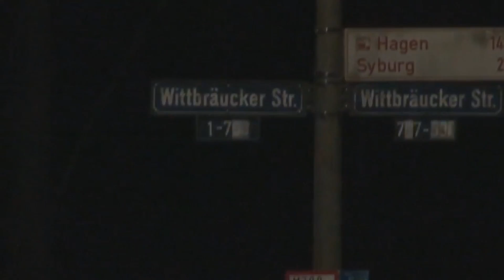Sprengstoffanschlag auf BVB-Bus - Spieler + Polizist verletzt in Dortmund am 11.04.17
Am 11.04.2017 explodierten in Dortmund 3 Sprengsätze an einer Hecke, als der BVB-Bus an ihr vorbeifuhr. Dadurch wurden ein Spieler und ein Polizist verletzt.

Alle Videos dürfen gerne verlinkt und geteilt werden. Für sinnvolle und noch nicht beantwortete Fragen stehe ich gerne zur Verfügung. Falls Sie Videomaterial oder Bilder verwenden möchten, schreiben Sie mich am besten in Facebook an. Thomas Kraus